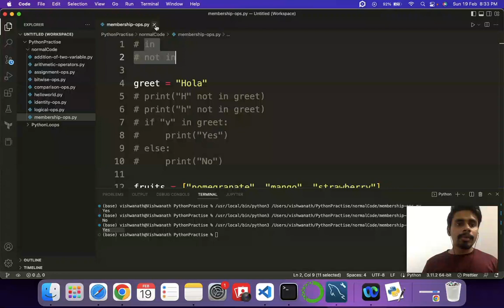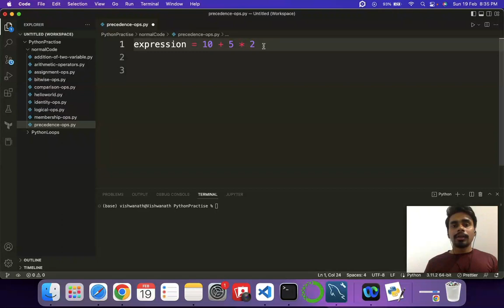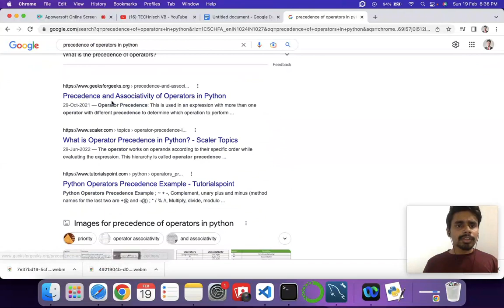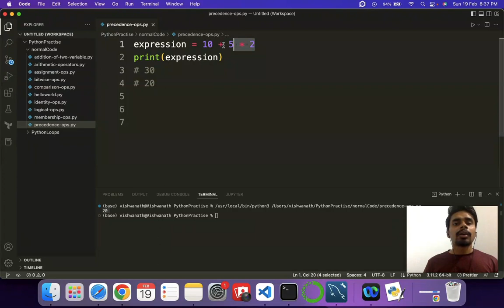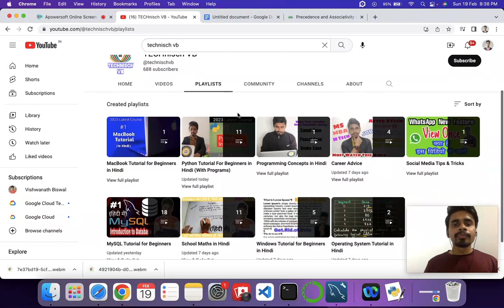Precedence & Associativity of Operators in Python | Python Tutorial in Hindi #19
In this video, I've deonstrated Precedence Operator in Python With Example. To evaluate the expressions there is a rule of precedence in Python. It guides the order in which these operations are carried out.
For example, multiplication has higher precedence than subtraction.
10 - 4 * 2 = 2 not 12.

Precedence Operator in Python With Example
precedence operator in python
Precedence and Associativity of Operators in Python
Associativity of Python Operators
operator precedence in python with examples
highest precedence operator in python
Seo
Tutorial
Python tutorial
Python programming
Python language
Python course in hindi
vidiv academy